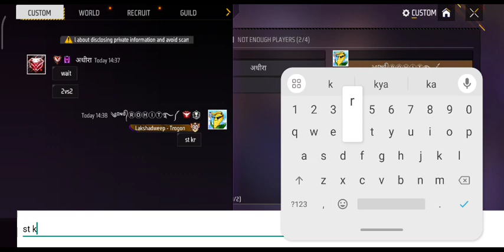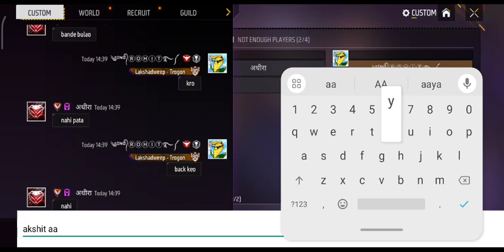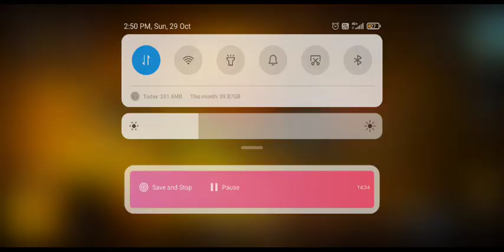Free fire Max 5689944